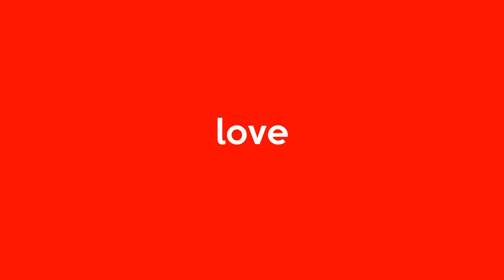Shortcut Singaraja-Mengwitani Berlanjut Kamis, Peletakan Batu Pertama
Shortcut Singaraja-Mengwitani Berlanjut
Kamis, Peletakan Batu Pertama

Pembangunan jalan baru batas Kota Singaraja-Mengwitani titik 7A, 7B, 7C, titik 8 serta Rest Area Kembali berlanjut.  Meski di tengah pandemi, Pemerintah Provinsi Bali di bawah kepemimpinan Gubernur Bali Wayan Koster dan Wakil Gubernur Bali Tjok Oka Artha Ardhana Sukawati berkomitmen untuk mewujudkan infrastruktur terintegrasi.